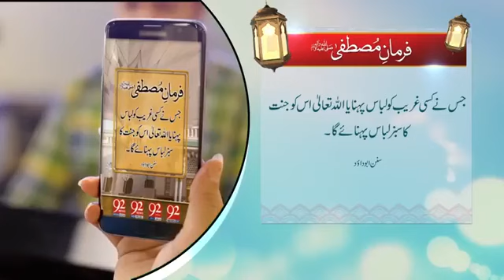Agar Tum Kisi per Raham Karoge to Kal Tum per Raham Kiya jaega